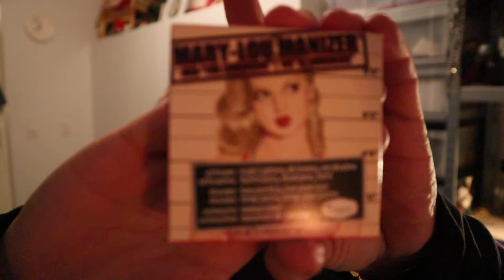mijn make up stash ( uitzoeken)